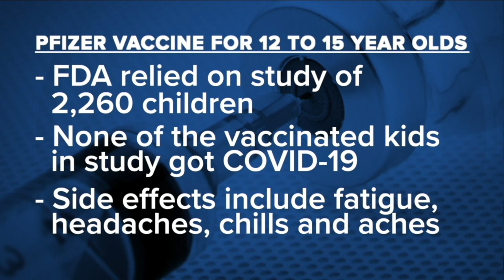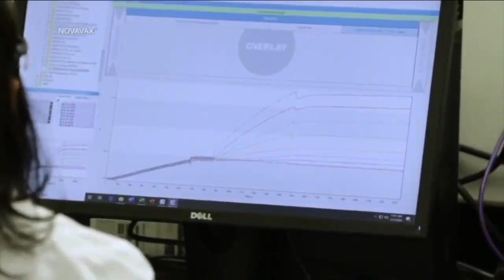360 In-Depth | Vaccine + Kids: A guide for parents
The FDA this week approved emergency use of the COVID-19 vaccines for children ages 12-15, and we also know you likely have questions about how the vaccine will be distributed, what scientists and researchers are saying and how this will impact school districts.